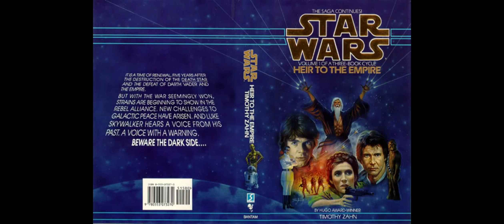Chapter 1, Part 1 (Star Wars: Heir to the Empire)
This excerpt is taken from the first part of chapter 1.
Note that this is the audiobook narrated by Marc Thompson, not Dennis Lawson (Wedge Antilles).

I actually just started reading this book, and i'm loving it!